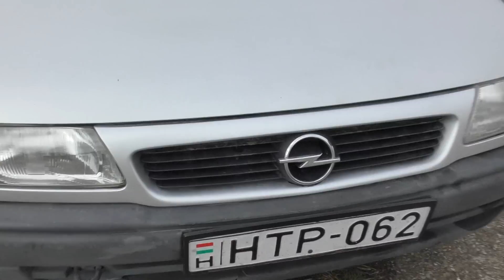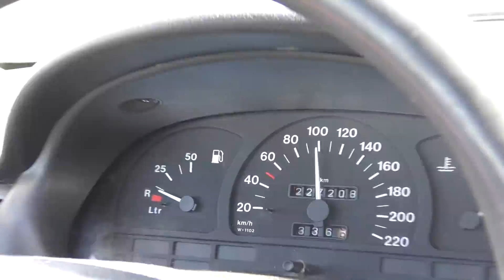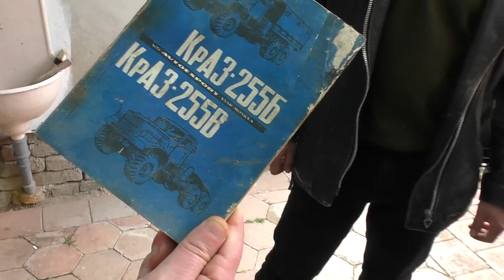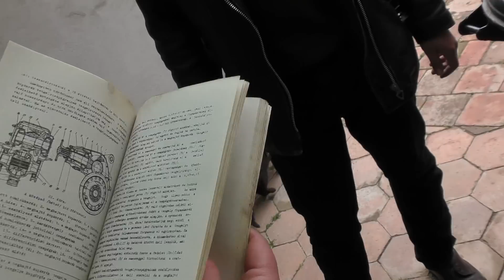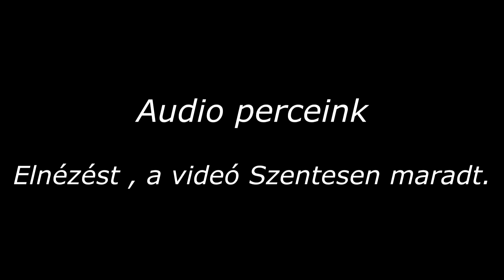See you again - Viszlát Após járat (ROAD MOVIE)